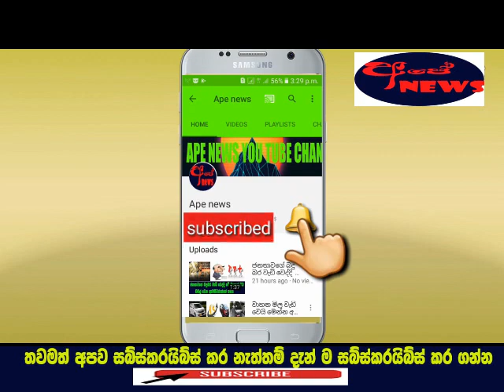Petrol haa disel mila pahathata -Ape news